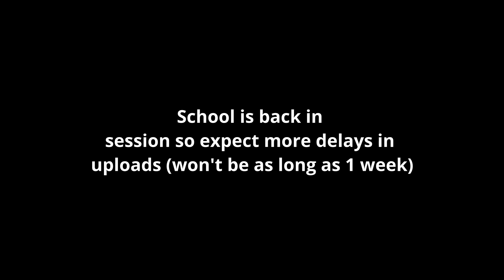『Dragon Bounty Hunting』| Blox Fruits | Update 17.2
If this remains unchanged then I'm too lazy to edit my video descriptions 🥱🥱🥱

I mean cmon... it's all free and you can always unsubscribe later on!

Also check out my discord server! (It's still a WIP but as a community we'll get things set up the way they need to be)

Thanks for taking your time to watch my video and I hope you have a blessed day or night, wherever you liked the video or not.